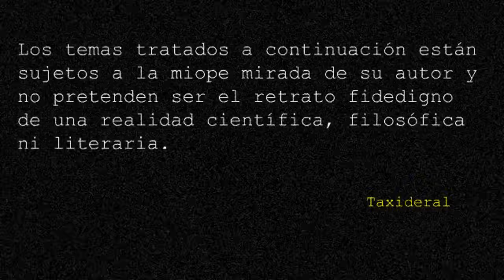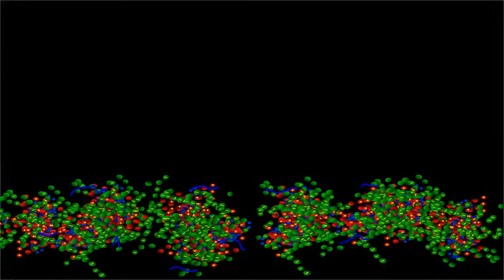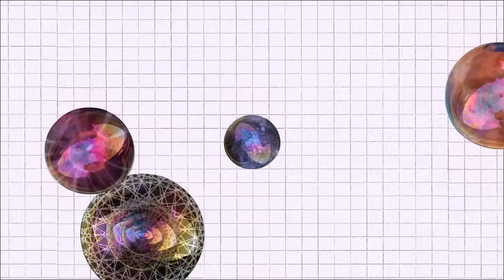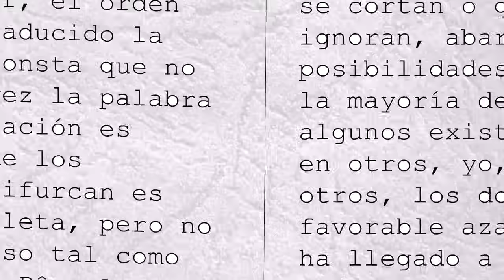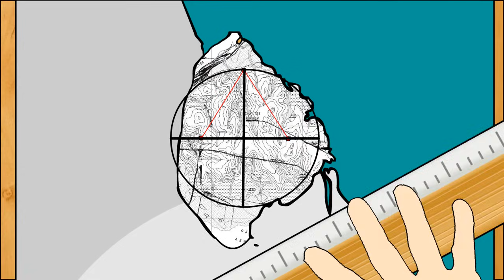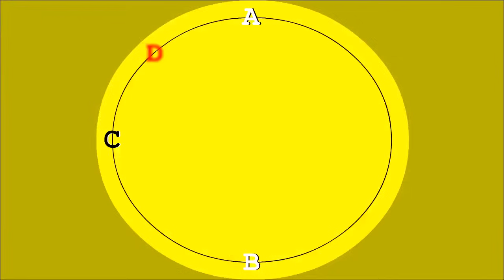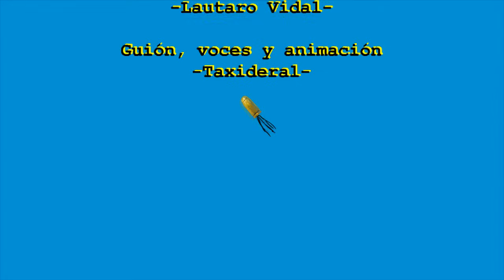Tres Acordes - T03E06: Pretencioso y desprolijo (Vol 1.)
Había un error en el sonido, tuve que corregirlo y volver a subir el video.
Disculpen las molestias.

Imagining 10 Dimensions (la vi de fumón que soy nomás)